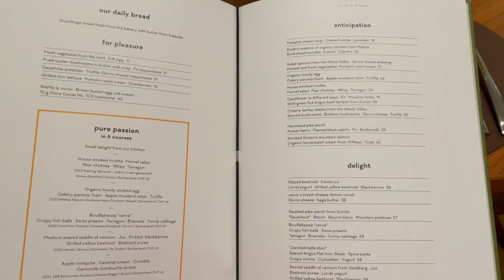Vlogmas Day 3 - Dinner at the Bad Ragaz Resort